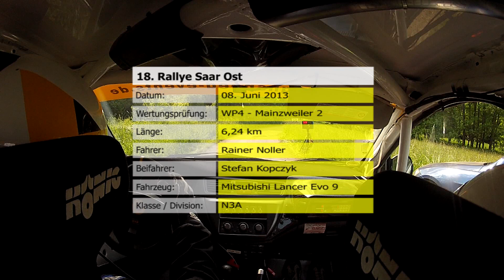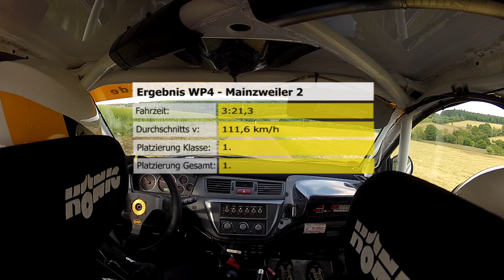16. ADAC Rallye Saar Ost 2013 - WP4 Mainzweiler - Noller/Kopczyk - Mitsubishi Lancer Evo 9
Event: 16. ADAC Rallye Saar Ost -- Date: 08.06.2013 -- Team: Rainer Noller / Stefan Kopczyk - Car: Mitsubishi Lancer Evo 9 - SS4: Mainzweiler II 6,24km